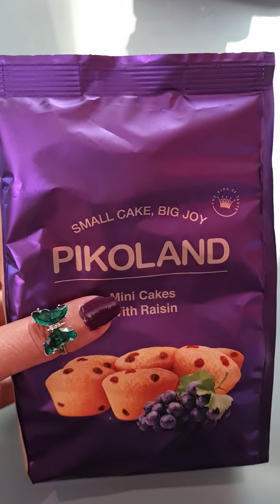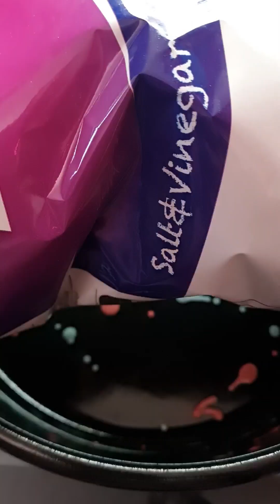Asmr / Filling platter with sweets 😋